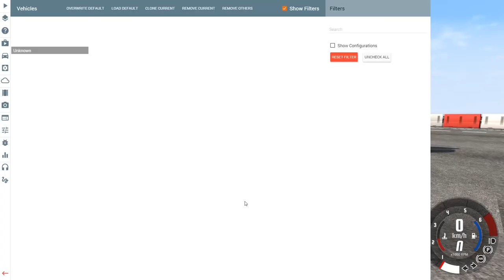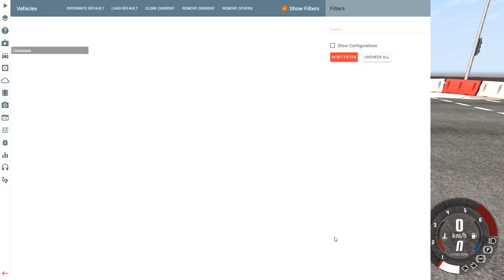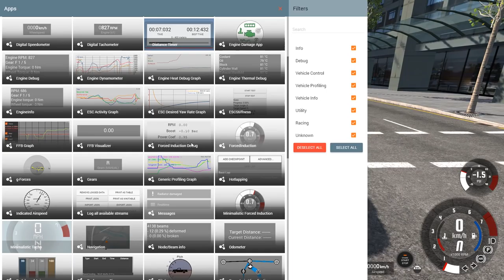BeamNG Drive I AUSTRALISCHE STRAßENSPERREN #1049 [Alpha]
Heute werden bei BeamNG wieder Straßensperren getestet! :D